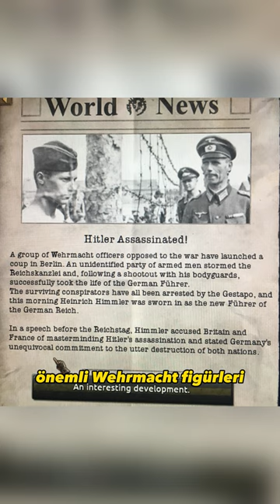ÇEKOSLOVAKYA VERİLMESEYDİ: OSTER KOMPLOSU